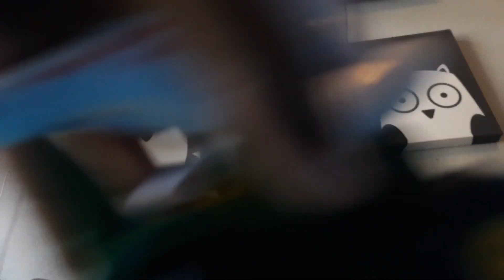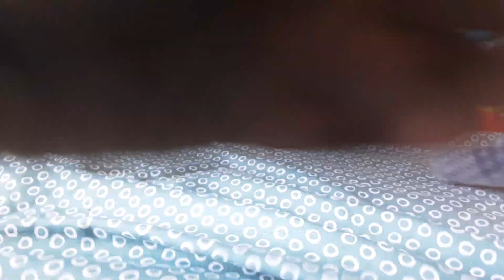Train's Remix Vehicles Compilation | Ohio Animations | Roblox Machine Cars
Train's Remix Vehicles
Big Trash Nate
Little Tractor
Big Macy
Small SpeedBusk
Mickey Mouse